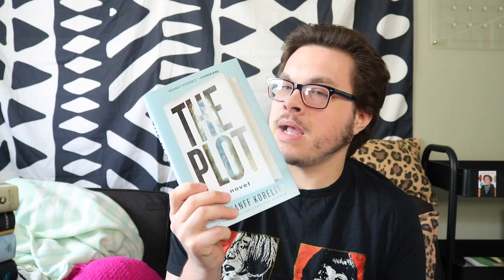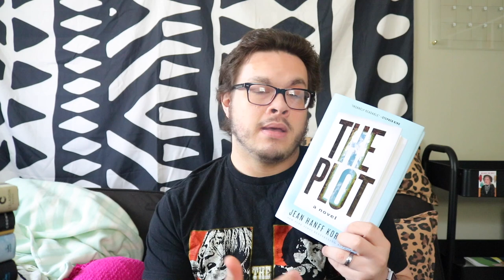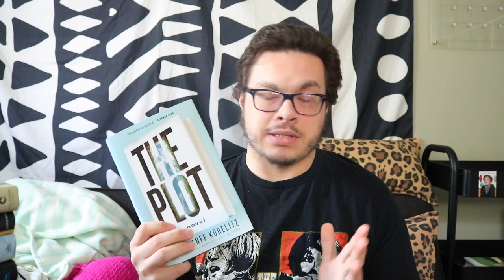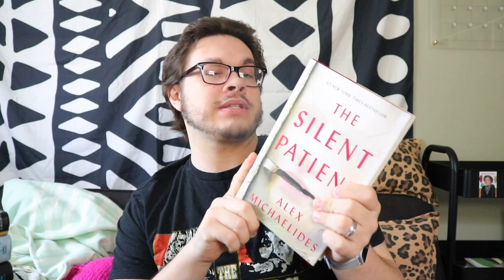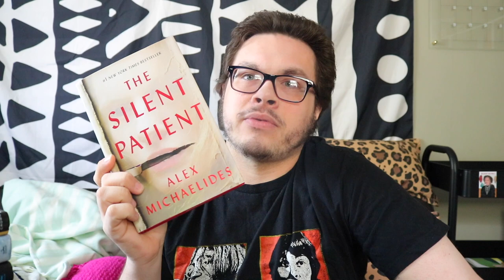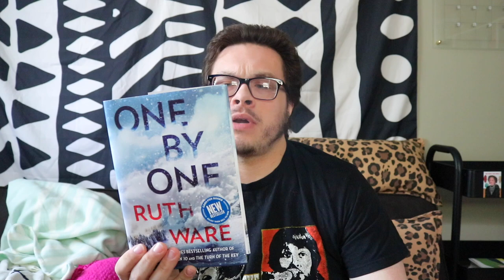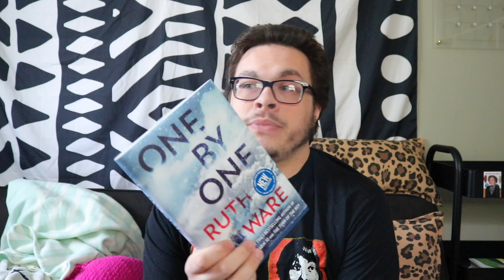thriller recommendations #2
To switch things up from horror books, today we've got another round of the best thriller book recommendations. These are some of my top thriller book recs and I hope you check some out to read. Let me know some of your thriller recommendations because I'd love to add more to the list.

Books mentioned::

Here and Gone
No Exit
The Silent Patient
The Kind Worth Killing
The Passengers
One by One
The Plot
The Good Sister

Camera/Gear I use to make these videos happen:

-SD card
-hand held tripod